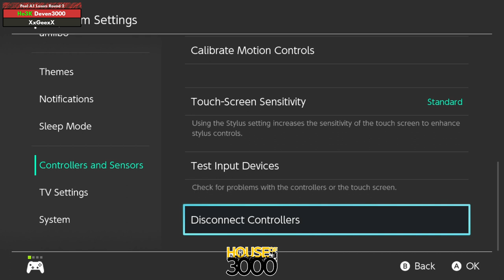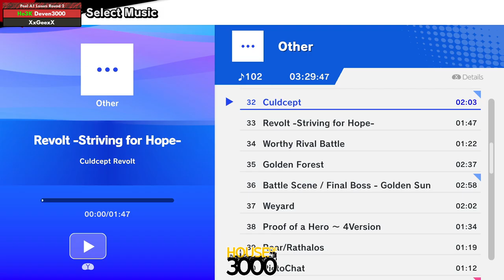Xenosaga LIV Pool A1 Losers Round 2 Deven3000 vs XxGeexX